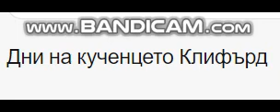Clifford Puppy Days Bulgarian Title - The Dubbing Database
Channels Diema Family - BNT 1